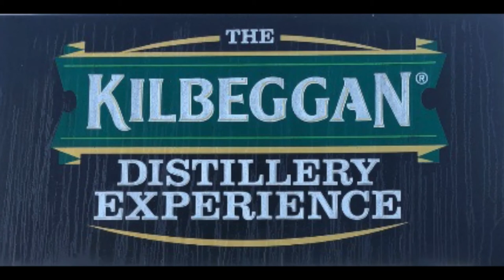The Parting Glass